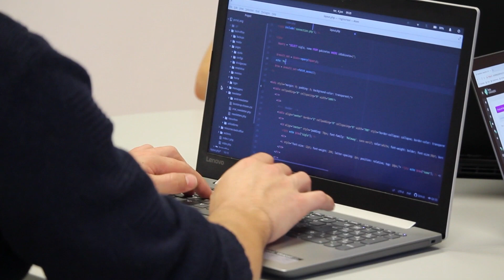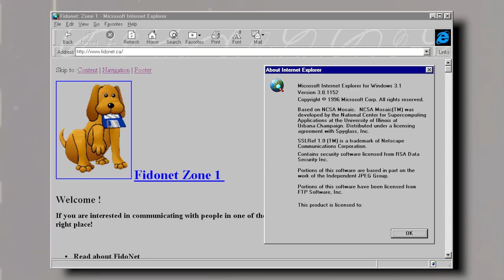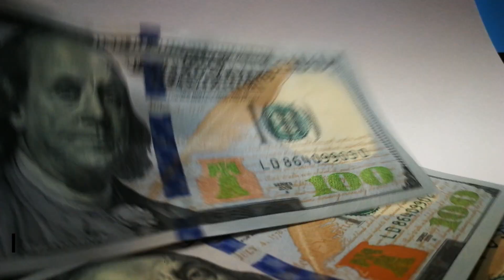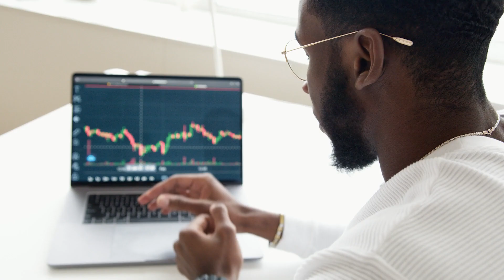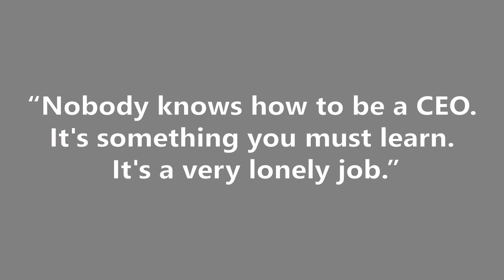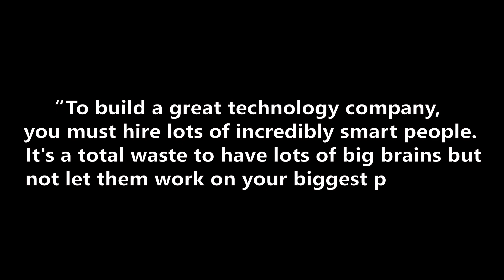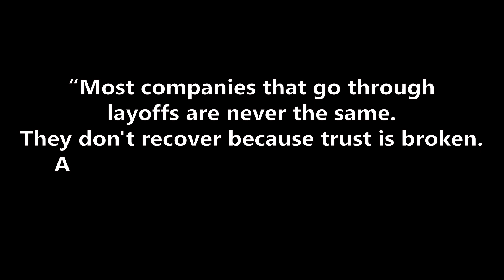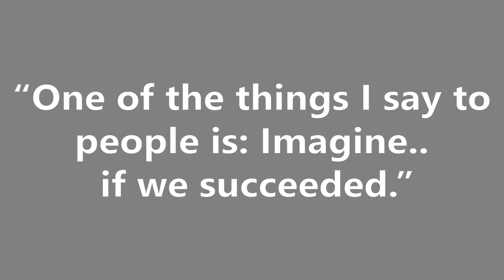How Ben Horowitz Gamed the System and Win Billions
Born in London, and raised in California is a tech star, a businessman, an investor, a blogger, and the author of the New York Times bestseller, “The Hard Thing About Hard Things”. Today’s billionaire is a Silicon Valley superstar with a net worth of $3.5 billion. The year was 1966, and in London, Benjamin Abraham Horowitz was born. He attended Columbia University in 1988 and graduated with a BA in computer science. Two years later he received his Masters in computer science from UCLA. Following graduation, Ben was offered a position as an engineer at Silicon Graphics. Even though he studied computer science, the concept of Silicon Valley boggled his mind.

Inspired by Hook,  Business Casual, Big Company, Business Stories and Company Man.

Inspired by Ben Horowitz Speaks On Breaking Into Tech Early, Advice To Kanye West + His New Book

Inspired by theSTASHED.com Exclusive: Kanye West, Steve Stoute & Ben Horowitz Talk Tech At Cannes Lions

Inspired by Bloomberg Wealth with David Rubenstein: Marc Andreessen

Inspired by Ben Horowitz: Nailing the Hard Things [Entire Talk]

Inspired by FinTech and Venture Capital With Alex Rampell, General Partner at Andreessen Horowitz

On WealthWits,  we go through business biography (bios), business stories, its ups and down and memoir.